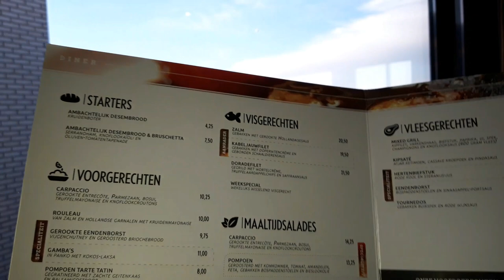Zondag alvast visite voor dat mijn mannetje 2 jaar geleden op 25 februari is overleden #369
Megapixels: 16 megapixel
Optische zoom: 12x
Beeldsensorformaat: 1/2.33 inch
Beeldstabilisator:  Ja
Digitale zoom: 4x

Samsung Galaxy S5:
Resolutie 720x1280